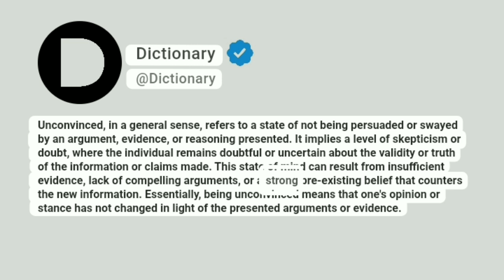Unconvinced Meaning In English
Unconvinced, in a general sense, refers to a state of not being persuaded or swayed by an argument, evidence, or reasoning presented. It implies a level of skepticism or doubt, where the individual remains doubtful or uncertain about the validity or truth of the information or claims made. This state of mind can result from insufficient evidence, lack of compelling arguments, or a strong pre-existing belief that counters the new information. Essentially, being unconvinced means that one's opinion or stance has not changed in light of the presented arguments or evidence.